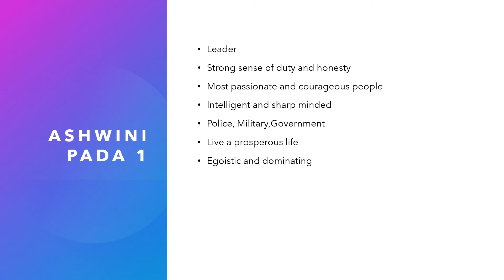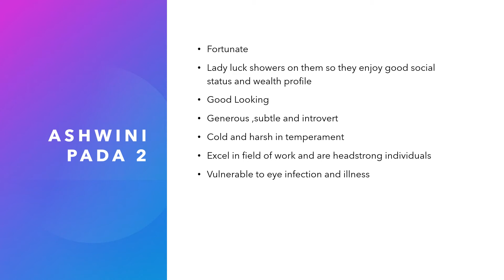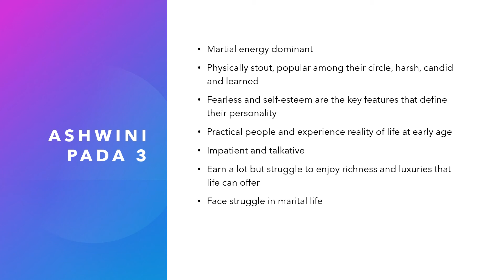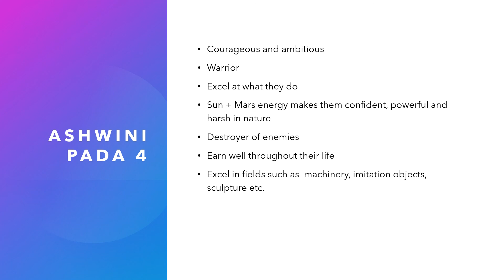Sun in Ashwini Nakshatra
Learn more about Sun in Ashwini nakshatra and the 4 different padas.

All the opinions expressed in this video are based on ancient texts of numerology and are for informational and entertainment purposes. The host takes no responsibility for any decisions you might take after watching this video